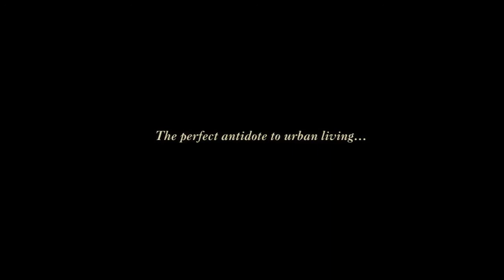4 Bed Country House @ Lodha Belmondo Pune Resembling Townhouses at Notting Hill & Belgravia @ London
The charm of the Country Houses at TheReserveAtBelmondo lies in how the marvellous brick facade evokes both nostalgic elegance and contemporary luxury.

Designed in the classic Georgian architectural style, these homes draw inspiration from the regal townhouses at Notting Hill and Belgravia in the heart of London.

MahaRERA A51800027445